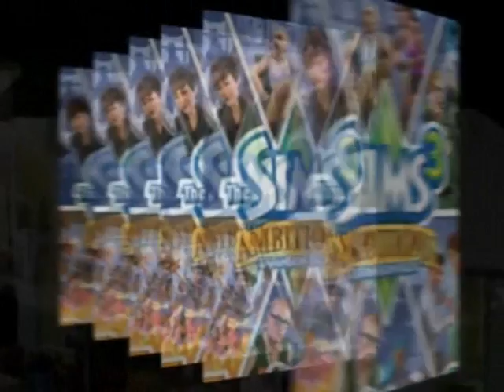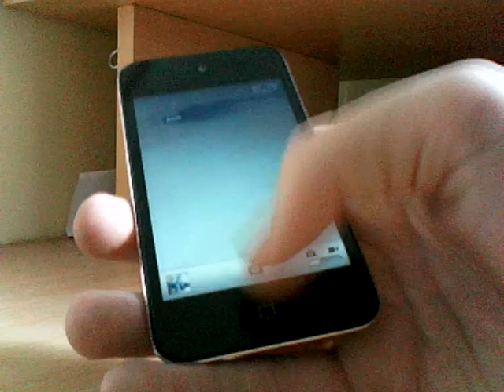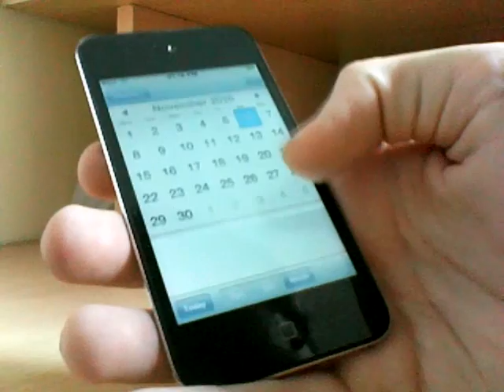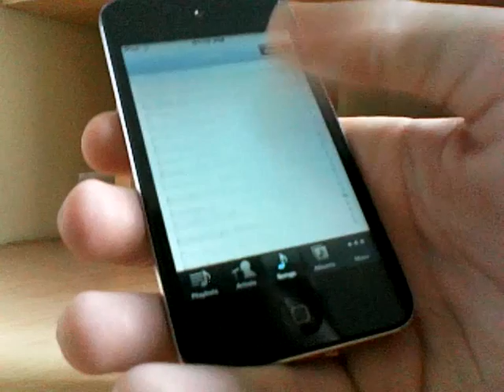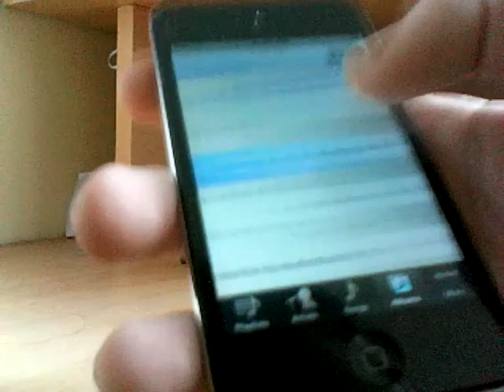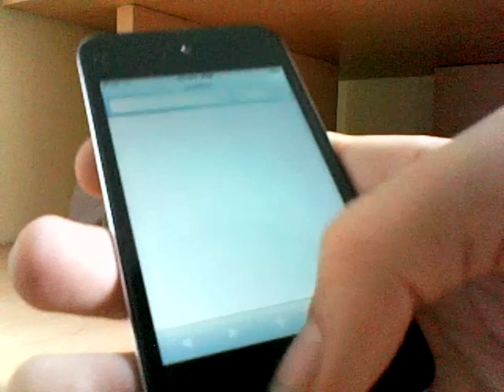iPod touch 4 gen review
a review of the brand new ipod touch 4g. overall this is an amazing piece of tech apple did a great job